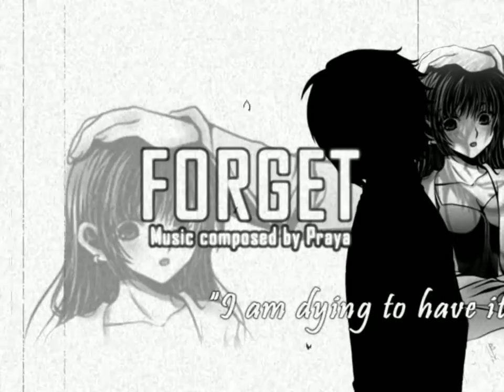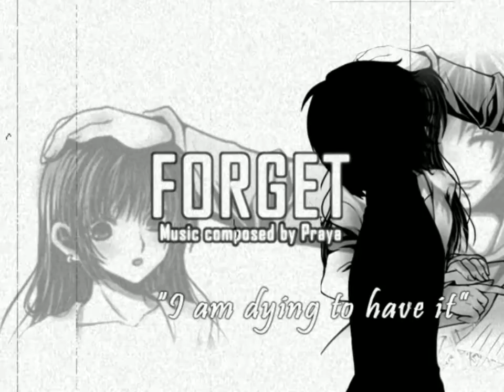[EZ2ON] Forget BGA